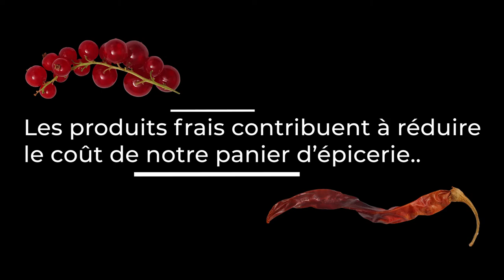Les enjeux du gaspillage alimentaire - Capsule Anti gaspillage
Lutter contre le gaspillage alimentaire c’est lutter contre la faim dans le monde. L’organisme Relais communautaire de Laval en étant conscient de la problématique, instaure un projet pilote en partenariat avec la MAPAQ afin de non seulement promouvoir l’achat local, mais aussi de maximiser les ressources alimentaires. Dans cette optique, nous vous présentons à travers une série de capsule-vidéo, les différents enjeux en lien au gaspillage alimentaire.